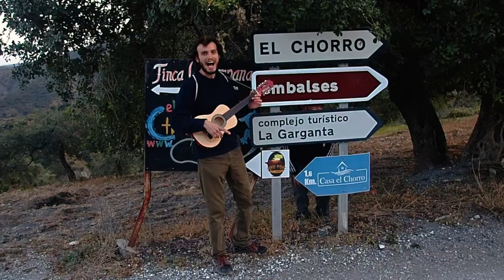Buen Vivir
Wie ist das gute Leben? Lohnt es sich danach zu streben? Oder ist bereits jeder Moment schon so gut wie er sein sollte. Für viele scheint die Welt nach den jüngsten Ereignisse nicht mehr die selbe zu sein. Für andere wird das Dasein auf dieser Erde erst durch Katastrophen und Krisen wirklich fühlbar und echt. Nutzen wir die scheinbaren Einschränkungen unserer Bewegungsfreiheit dazu, herauszufinden wer wir wirklich sind. Sind wir obrigkeitshörige Personen, die dem Zeitgeist hinterher laufen, oder spirituelle Menschen, welche ihr eigenes Spiel entwickeln?